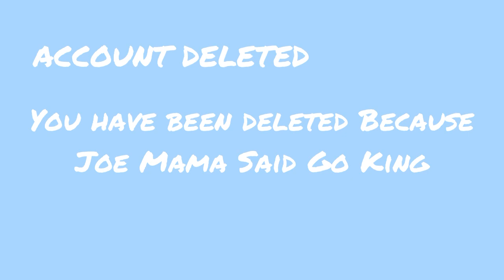Account Deleted From ROBLOX WHYYYYYY WAAA 😭